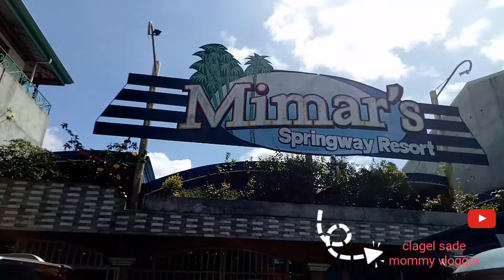Sunday swimming + Mimars Springway Resort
Just had fun going to Timoga Pool at Buru-un, Lanao del Norte